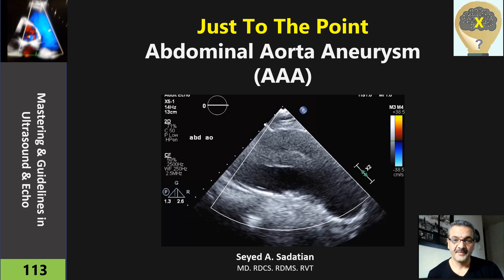Just To The Point: Abdominal Aorta Aneurysm (AAA)